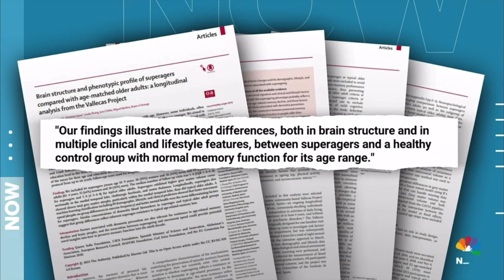How Extreme Heat Impacts our Mental Health + Super Agers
Dr. Jennifer Hartstein joins the Mental Health Check-in on NBC News Now to discuss two interesting topics. In this segment, they take a closer look at how the current heat wave could be impacting not just our bodies, but our brains too. Plus, they discuss this new concept of “Super Agers,” which are people in their 80s who are keeping their minds sharp.

Clinical psychologist, Dr. Jennifer Hartstein of Hartstein Psychological Services, joins the NBC News Now Mental Health Check segment, to explain it all.

Watch now as she discusses how the extreme heat that millions of people are experiencing in the US is having significant effects on mental health. We know the heat can impact our physical health, but what is it doing to our mental health and are there ways we can protect our minds during this time?

Plus, a new study is out that followed the brain activity of people over 80 years old, but have the mental sharpness of someone 30 years younger or more. What are the factors that can contribute to a sharper mind and what can we take away from this study? Watch now and learn what you can do now to set yourself up for a healthier lifestyle in your 80s.